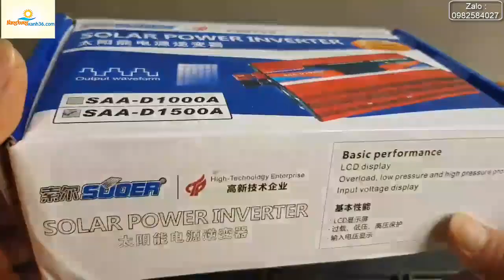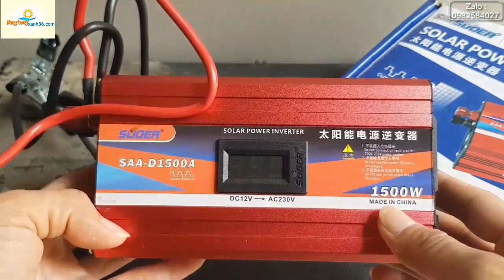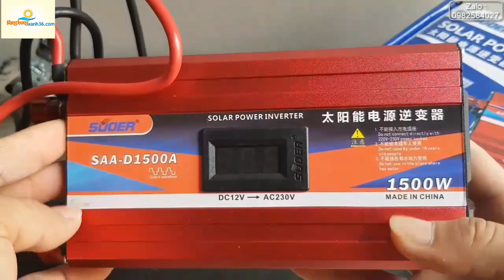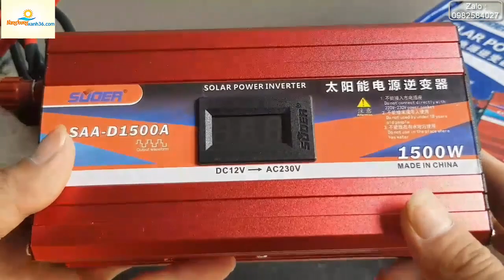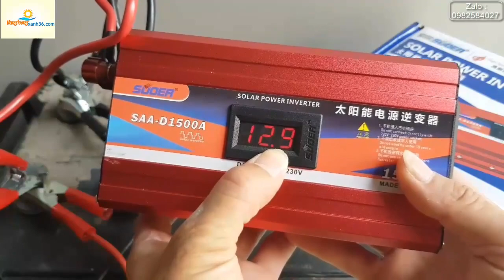Đổi điện 12v lên 220v 1500w sóng vuông SAA-D1500A